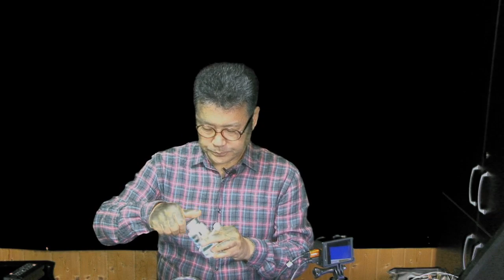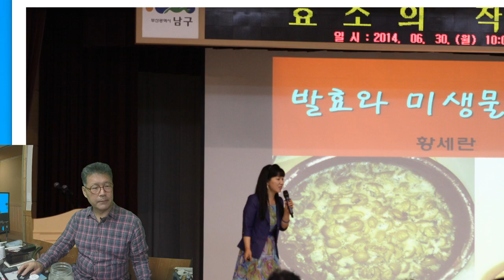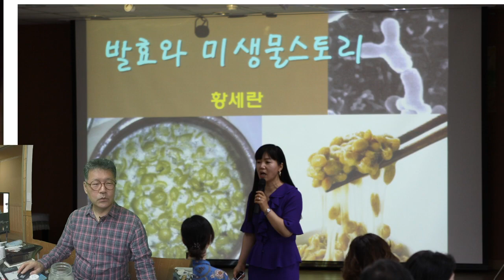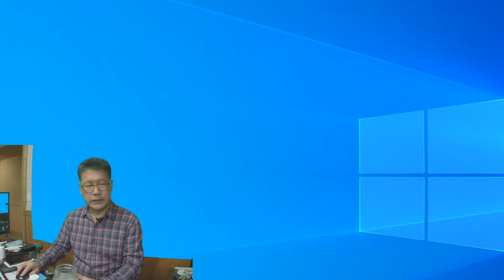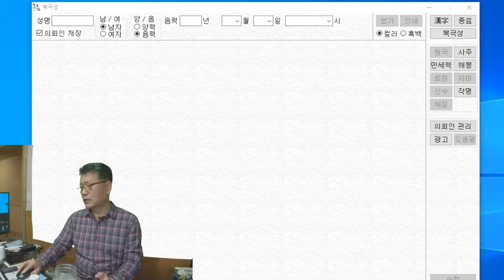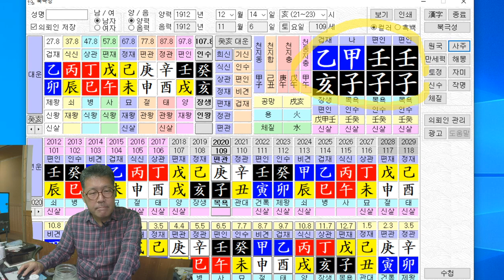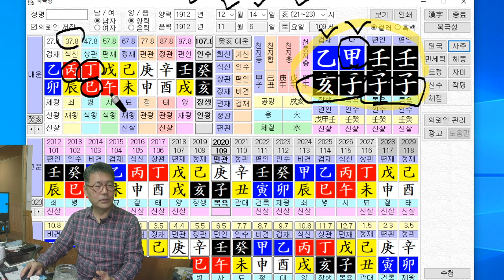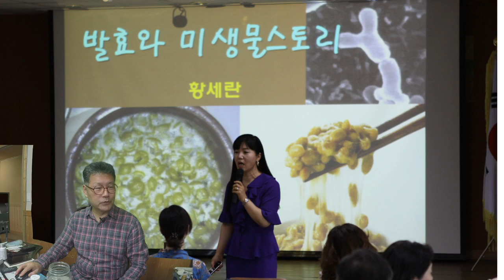미생물 발효는 건강입니다.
미생물 발효가 우리의 건강에 미치는 이야기를
영상으로 만들어 보았습니다.
우리의 작은 지식이 필요로 하는 이에게 도움이 되기를 바랍니다.